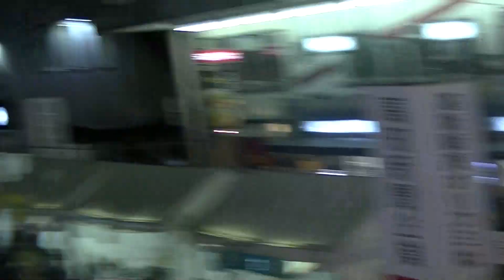よさこいち夢笑輝@高知よさこい全国大会 帯筋ラスト